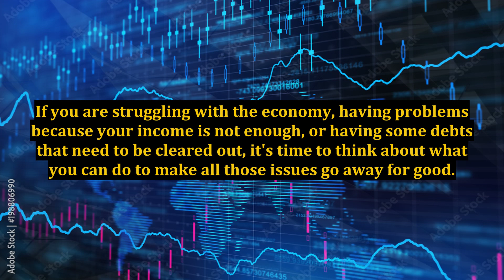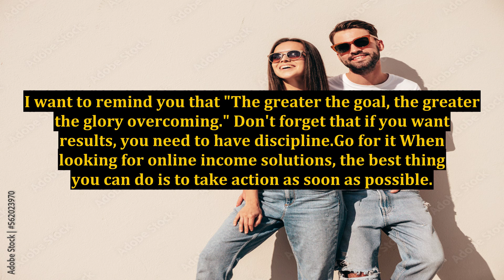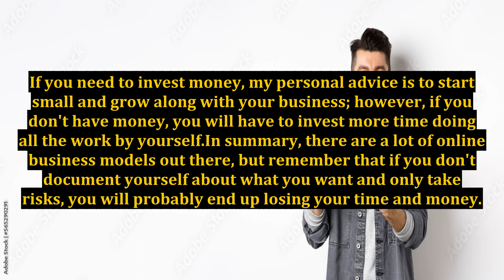Online Income Solutions - How to Solve Your Economic Issues